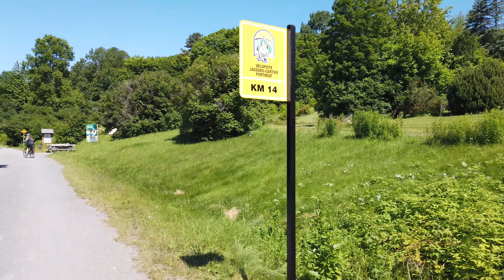Entre Duchesnay et le Lac Sergent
00:00 Départ : station touristique de Duchesnay
00:10 Halte vélo sous abris et station d'ajustement vélo
00:40 Feu piéton/vélo à déclenchement manuel (attention, feux clignotants jaunes, pas toujours respectés par les automobilistes et motocyclistes)
07:40 Halte vélo sous abris
13:15 Dégagement du paysage (champ d'iris versicolor en saison)
13:50 Aire de pique-nique
16:05 Arrivée dans le secteur résidentiel du lac Sergent
16:40 Vue sur le lac
10:05 Arrivée : pont de la décharge du lac Sergent